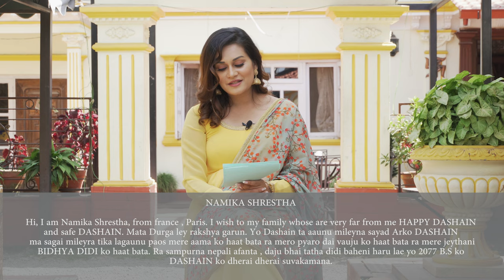सन्देश र सम्झना